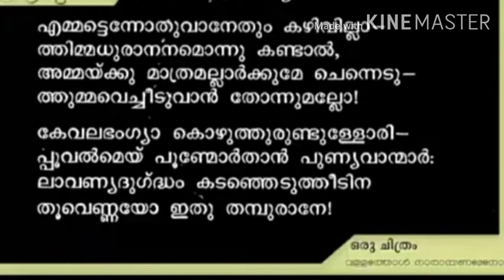Lecture video class -6 period -4th